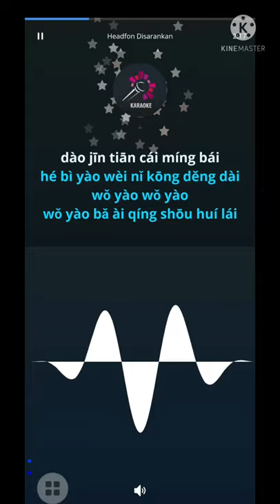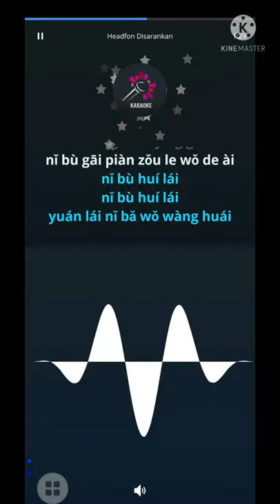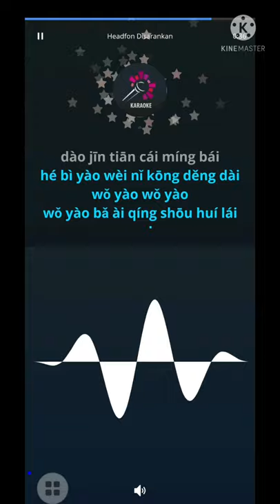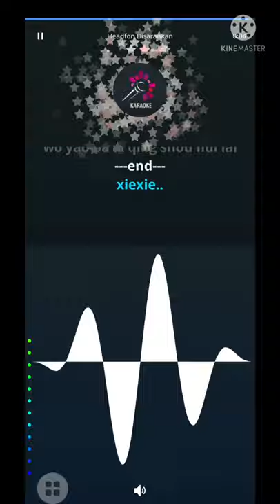Ba Ai Qing Shou Hui Lai_Xiao Hei